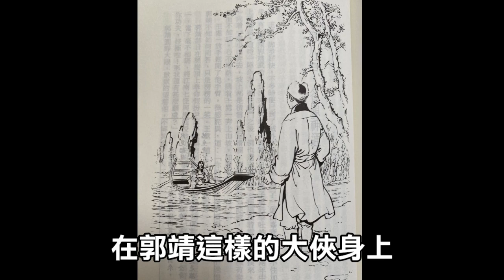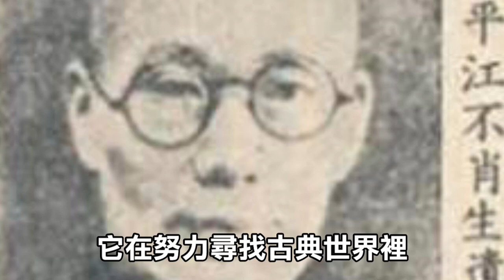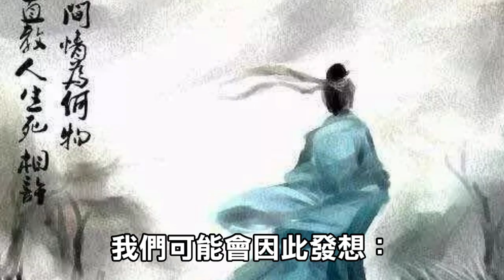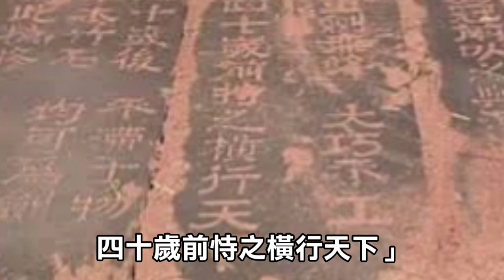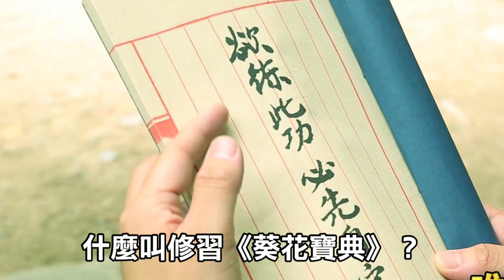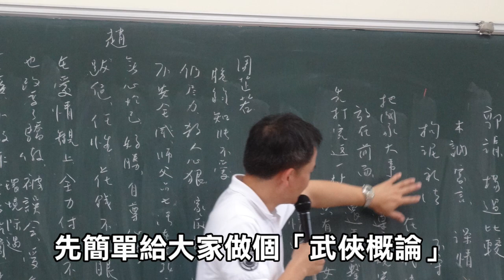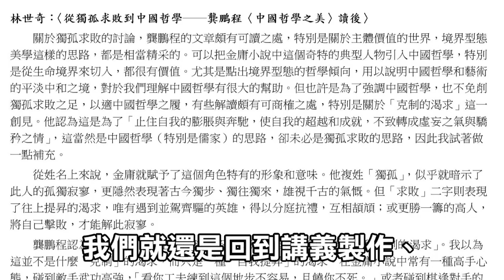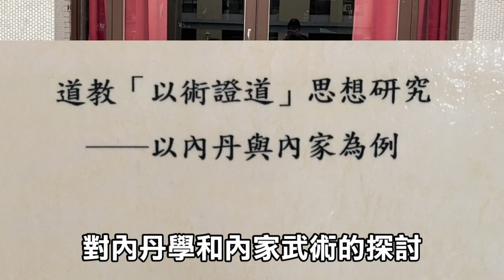中山女高111-2多元選修：武俠 第一堂（2023/2/18）